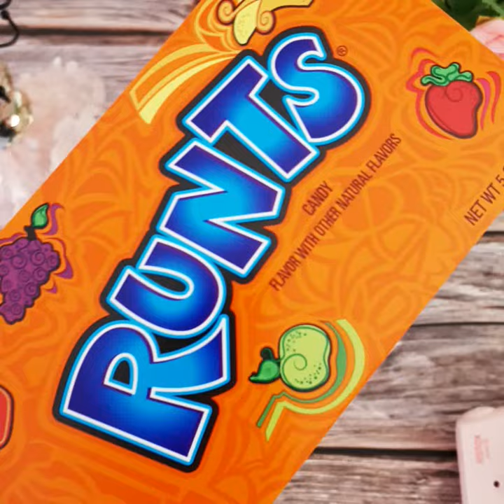Wonka Runts-Candy 148g